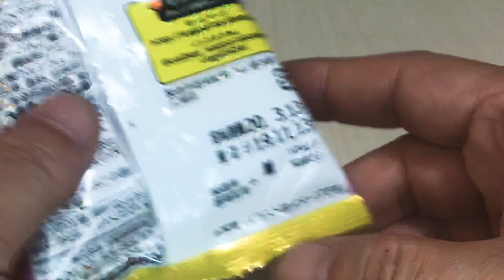🇯🇵 Sapporo potato barbecue taste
カルビー　サッポロポテトバーベQ味